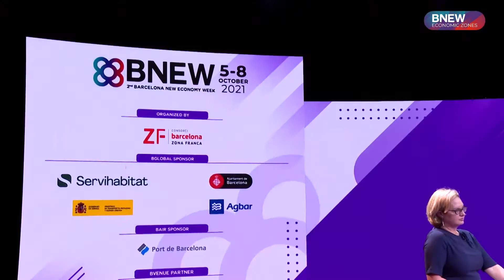BZONES PROJECT "Main Projects of Economic Zones to Support Companies and Create Jobs"